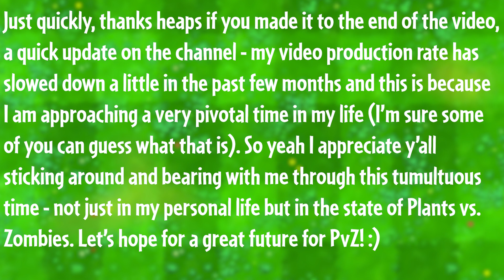NEW GAME: PvZ Match | Good or Bad News for the Franchise? + How to Install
In this video, I discuss the new soft launch for Plants vs. Zombies Match, as well as its implications for the PvZ franchise as a whole. I also explain how to get the game so you can play it for yourself!